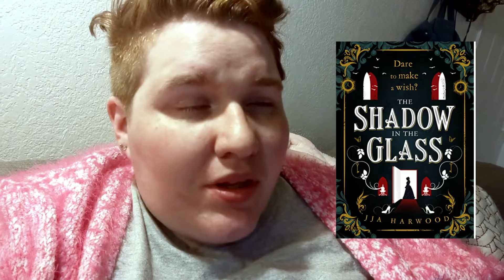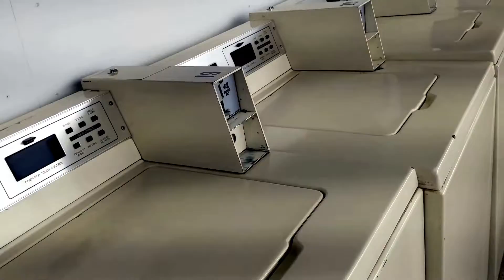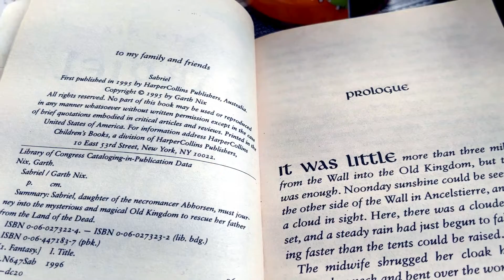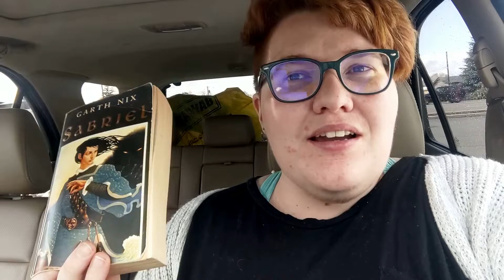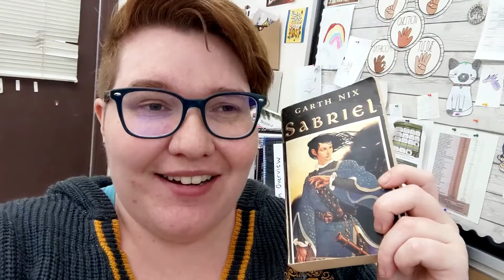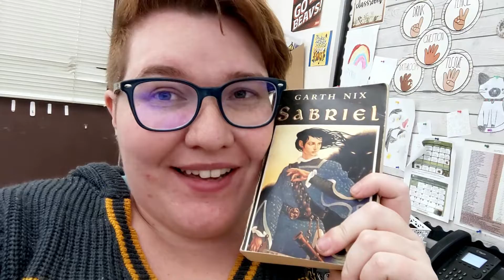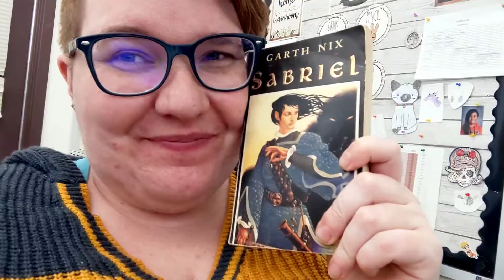Magical Readathon Week 3!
Hello Friends!
I hope you enjoy this reading vlog!

Books Mentioned:
Shadow in the Glass by JJA Harwood

Amazon Wish List